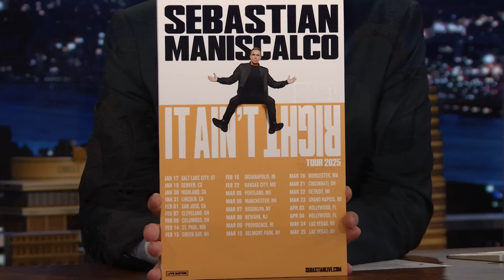Sebastian Maniscalco Gets Stopped by Bookies While Ordering Hailey Bieber's Erewhon Smoothie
Sebastian Maniscalco talks about his comedy tour making history at Madison Square Garden, boring his children with his comedy routine and real bookies coming up to him and asking to be consultants on his show Bookie.

Sebastian Maniscalco on Selling Out Five Nights at Madison Square Garden and His Show Bookie